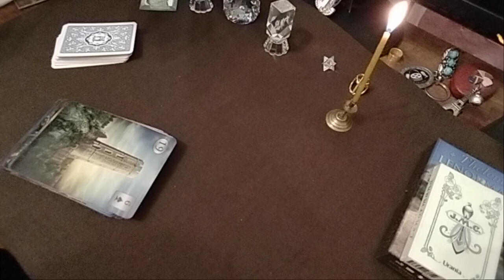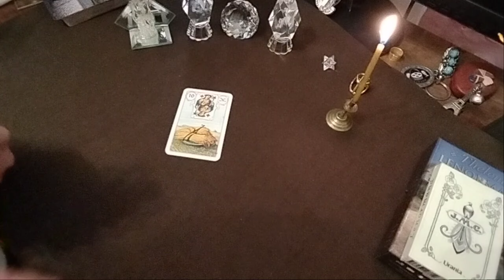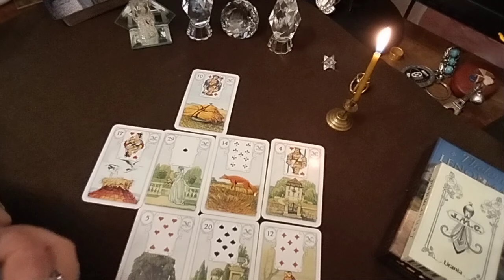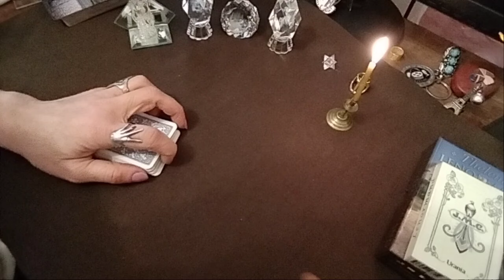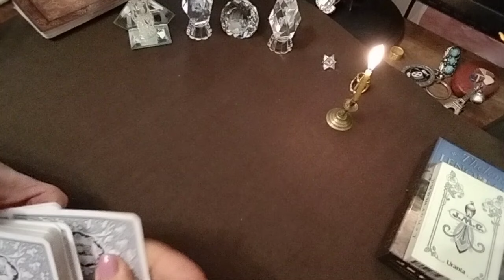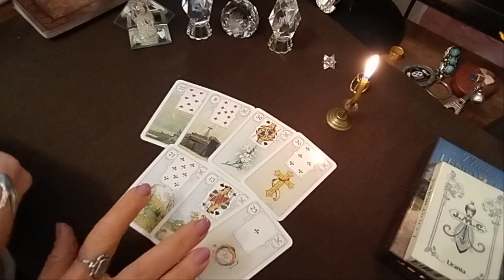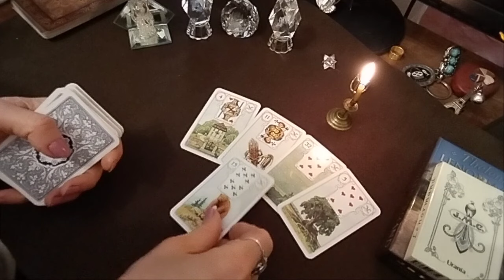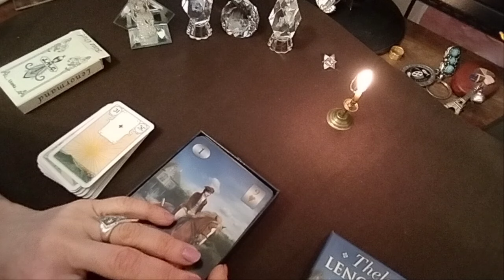ერთი თვის პროგნოზი ლენორმანისგან ორაკულისაგან – 2 ვარიანტი